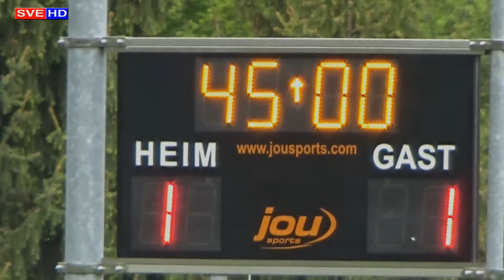SV Edelstauden - St. Peter/O 1:4 (1:1)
Highlights der 14. Runde 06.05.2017
1. Klasse Süd B
SV Edelstauden - St. Peter/O

Gefilmt und bearbeitet by Martin Zirkl